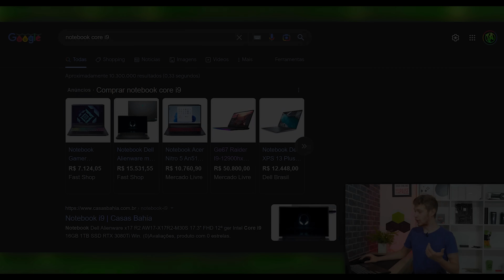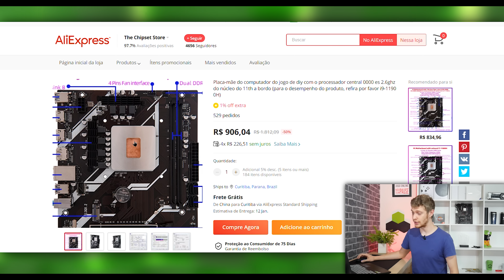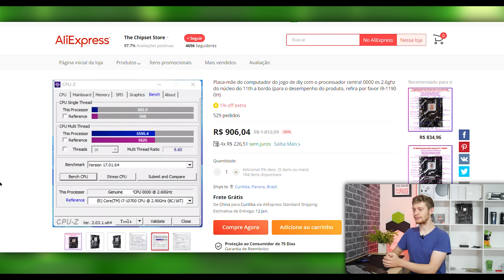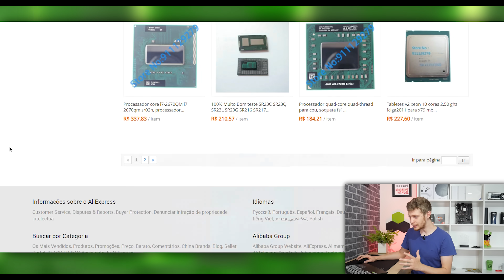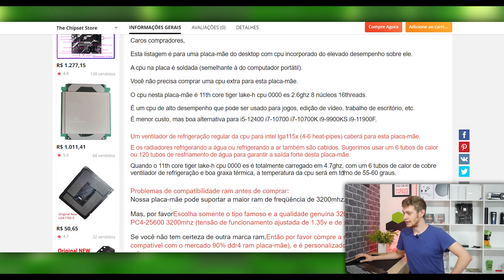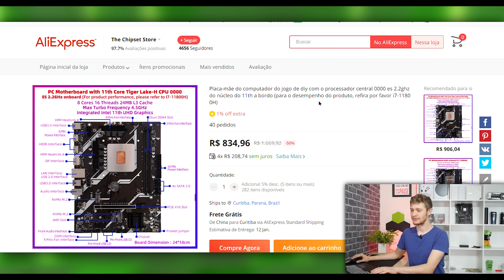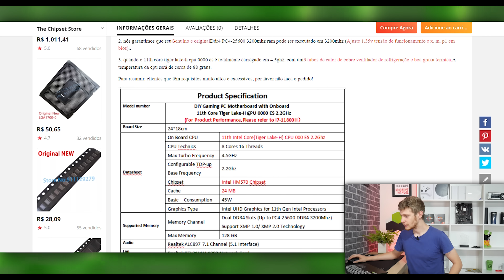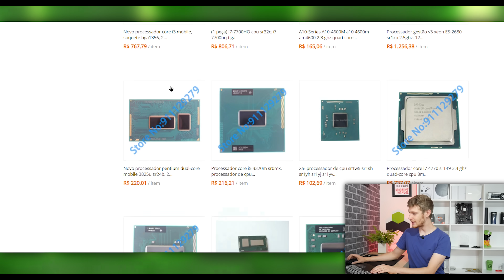O CORE I9 BARATO DE R$900 DO ALIEXPRESS QUE TODOS FALAM, COMO ASSIM?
SOBRE O VÍDEO:  Vamos ver hoje algo que promete ser incrível. Estamos falando de um core i9 de decima primeira geração junto com uma placa mãe por R$906,00? É isso mesmo, vamos discutir no vídeo sobre esse produto que apareceu na Aliexpress, deixa a sua opinião nos comentarias se é um produto que vale a pena ou será que tem opções melhores...  Forte abraço!

⭐ LINKS INDICADOS  ABAIXO:
CORE I9 + PLACA MÃE
💻Compre sua chave de Windows na GVGMALL!